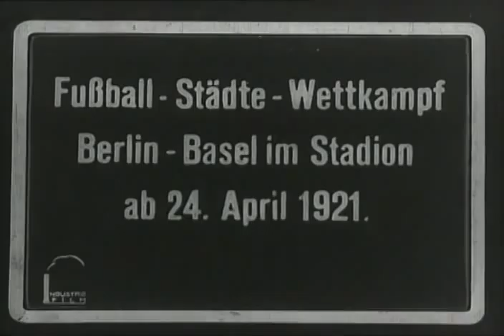Städtespiel zwischen einer Berliner und einer Basler Auswahl 1921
1921 reist eine Basler Städteauswahl nach Berlin, um dort ein Freundschaftsspiel gegen eine Berliner Auswahl zu bestreiten. Die Partie findet vor 36’000 Zuschauern im Grunewaldstadion statt und endet 3:3. Film: Archiv Sportmuseum Schweiz